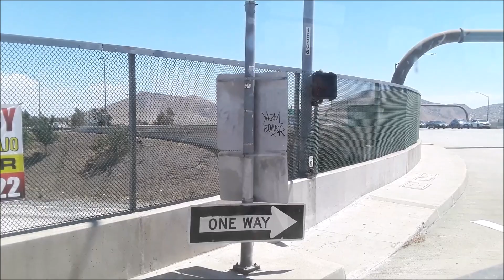Ex Apple Valley Unified School District 1981 Crown Supercoach I #15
Private Ride
Engine: Detroit Diesel 6-71 (Straight Piped)
Transmission: Eaton Fuller RT 10-Speed Manual

Operated by Private Owner

Flickr - SoCal Transit Studios
CPTDB - Newflyerxn40